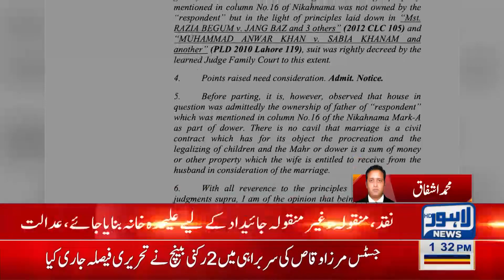LHC takes a big decision regarding marriage certificate and Haq-e-Mahr